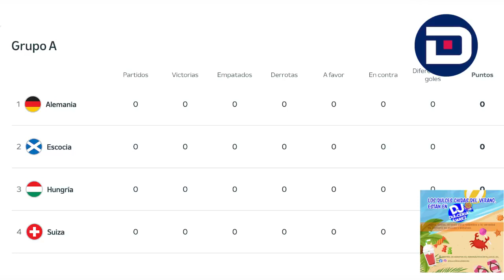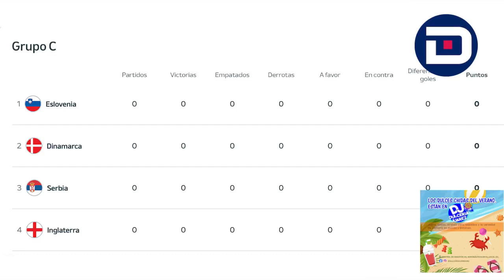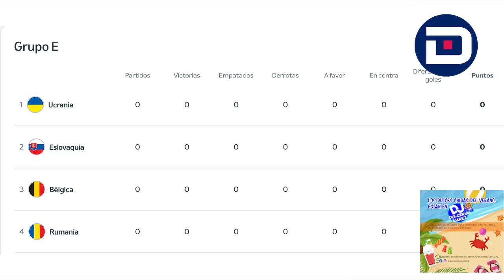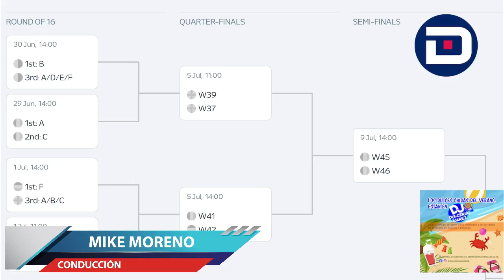La Sobremesa con El Mike 12 Junio